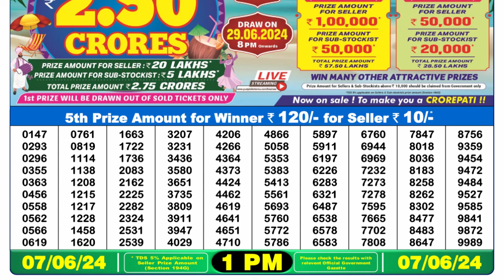Dear Lottery Sambad 1pm today 07.06.24 Nagaland State Lottery Result